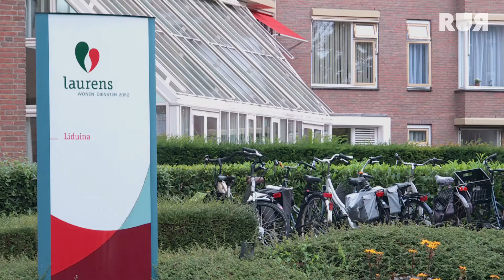JET SOL PRAAT MET DE STERKE MEVROUW OOSTDAM | Ouwe Dibbes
Jet gaat langs bij mevrouw Oostdam, die tot twee keer toe terminaal werd verklaard. Ze heeft nog maar kort geleden het hospice verlaten.